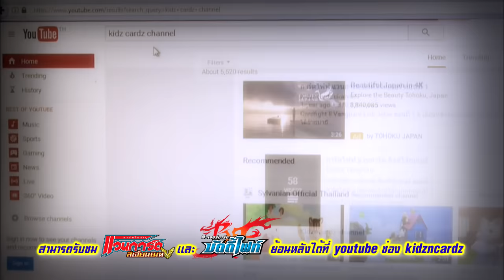ชมการ์ดไฟท์แวนการ์ดและฟิวเจอร์การ์ดบัดดี้ไฟท์ ย้อนหลังได้ทาง YouTube ช่อง kidzncardz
รับชมการ์ตูนการ์ดเกมสุดมันส์ย้อนหลัง ทั้งการ์ดไฟท์แวนการ์ด และฟิวเจอร์การ์ดบัดดี้ไฟท์ได้ทาง YouTube ช่อง kidzncardz
อัพเดทตอนใหม่ทุกสัปดาห์!